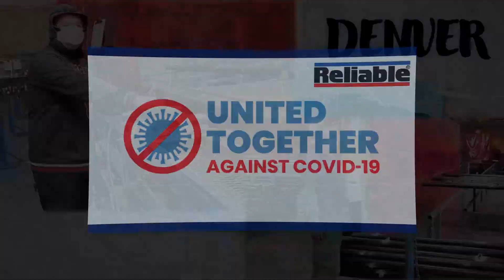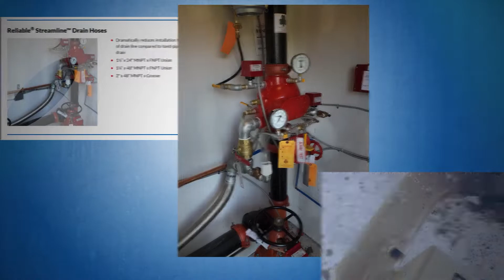Reliable: A 12 Month Review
Reliable employees masked up to keep our company safe and strong in 2020 and 2021. We pivoted from in-person meetings and transitioned to online collaboration and webcasts.  And – of course – 12 months of great new products from Reliable.